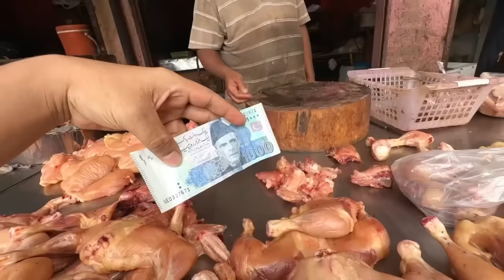HUSKY DOGS KE SATT AMI NE GHR SA BAHIR NIKAL DIA 💔😭 | SYED FAHAD